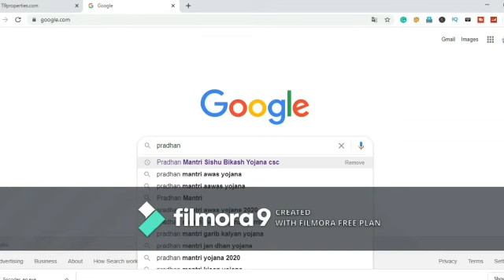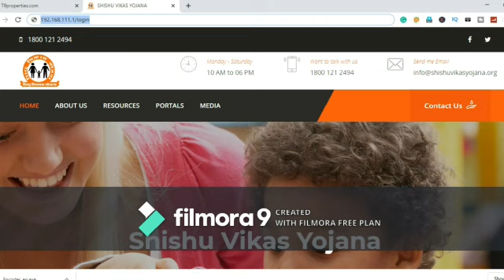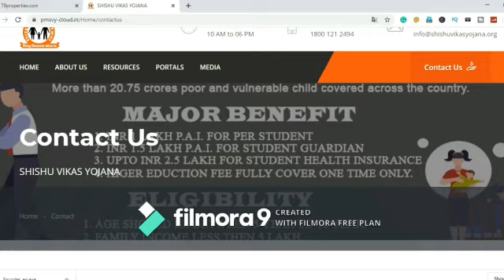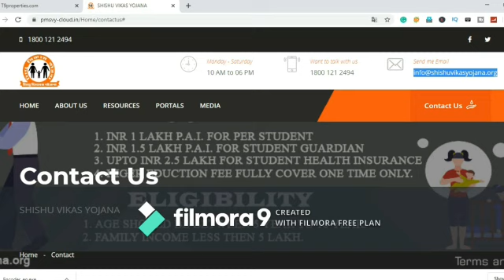Pradhan Mantri Shishu Vikash Yojana Fake or True II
Pradhan Mantri Shishu Vikash Yojana government launched scheme ?
we give clarity about scheme
please watch the video
shinengo